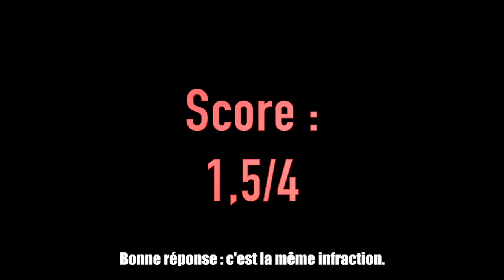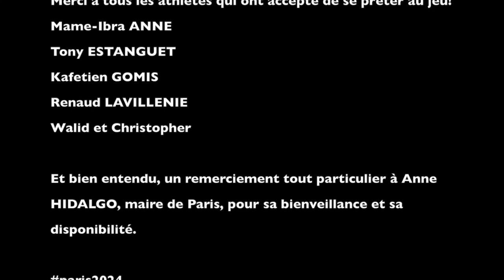Micro-trottoir spécial Paris 2024 | Camille décode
Comme promis, on se retrouve avec un nouveau micro-trottoir pour fêter mes 3.000 abonnés (oui je vous en ai fait deux en 3 semaines pour rattraper mon retard) ! J'ai profité de la journée "Paris 2024" pour aller poser des questions à des personnalités et athlètes des JO !

Et si tu ne veux rien louper de mes vidéos, pense aussi à activer les notifications en cliquant sur la cloche 🔔 en haut à droite de la page ! … et si t’es encore motivé, tu peux aussi liker la vidéo avec le pouce 👍🏽 ‼️

▷ STYLE/MAKE-UP ▷

* Tu ne sais pas conduire ou tu crois savoir conduire ?! Cette vidéo est faite pour toi ! :) →
* Tu fais partie de toutes ces personnes remplies de cliché sur le métier d’avocat … ou tu es avocat toi même ?! Cette vidéo est faite pour toi !
* Tu veux savoir quels sont les droits de ton chat ou de ton chien ? Tu es contre les zoos et les cirques ?  Cette vidéo est faite pour toi !
* Tu veux savoir comment gagner un billet d’avion gratuit ? Cette vidéo te donnera la réponse ! :)  → youtu.be/5UIXjHIMIOc
* Tu veux savoir si on a le droit de se prostituer en France ? Cette vidéo te donnera la réponse !
* Tu veux savoir si tu peux perdre la nationalité française ? Cette vidéo te donnera la réponse !

▷ SOURCES/REFERENCES ▷

@camilledecode : "des vidéos de droit, pour ceux qui n'en font pas".